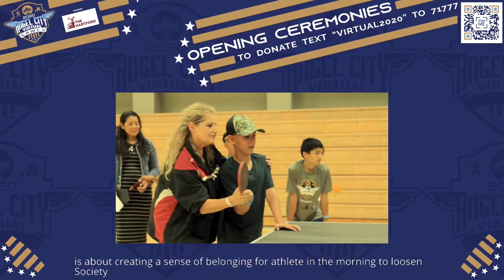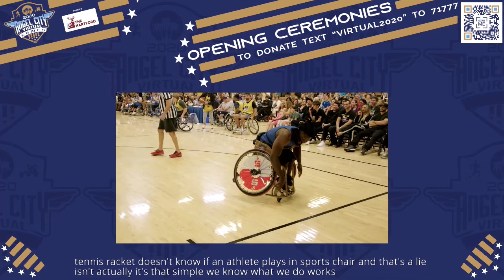Opening Ceremonies – 2020 Angel City Virtual Games presented by The Hartford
Hosted by United States Army Veteran and Paralympic silver medalist John Register, join all participants from around the globe in kicking off the 2020 Angel City Virtual Games presented by The Hartford. Angel City Sports Founder & CEO, artist Victoria Canal join dozens of Olympians and Paralympians for this exciting event!